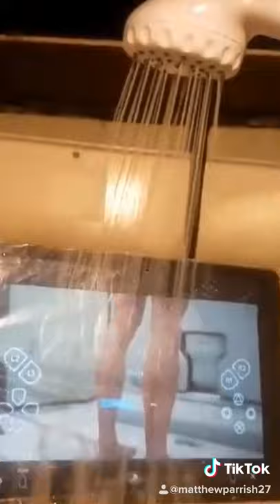I give Norman Reedus a shower, but the water is real.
Stay clean Nordman